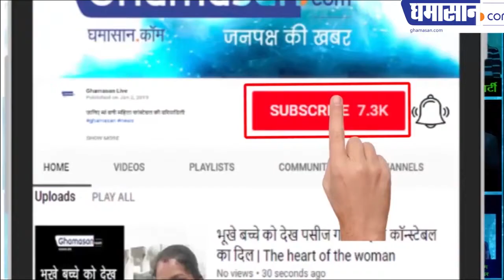BJP के प्रवक्ता रहे रविशंकर प्रसाद बने मोदी टीम का हिस्सा Ravi Shankar take Oath as Cabinet Minister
भाजपा के प्रवक्ता रहे रविशंकर प्रसाद बने मोदी टीम का हिस्सा
एडवोकेट के रूप में भी प्रसिद्ध रहे हैं रविशंकर प्रसाद